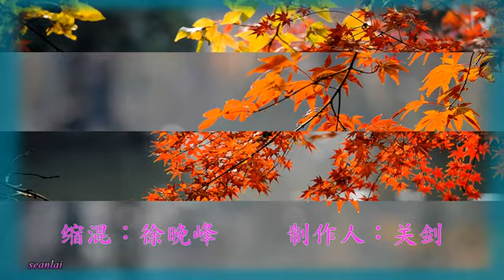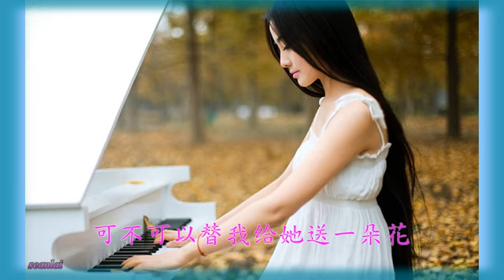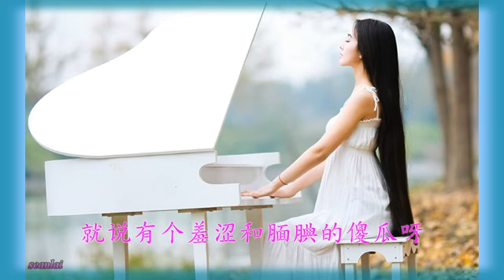冷漠【清风呀】~我把对爱的炽热都融在风里 愿你送至她的心怀中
我问 镜子中的另一个自己 是什么让我变的 如此多愁善感 他小心翼翼 对我说 是那份青涩纯真的爱 让我成为一个简单无暇的孩子 清风呀 我把对爱的炽热都融在风里 愿你能把这股浪漫的气息 吹送至她的心怀中 清风呀 我把对爱的希冀都化在歌里 请你把这首充盈着深情的旋律 弥漫在她的天空中
作词：晓川  作曲：石金宇